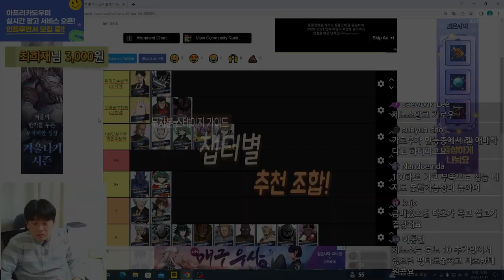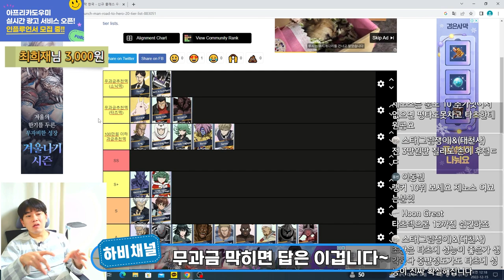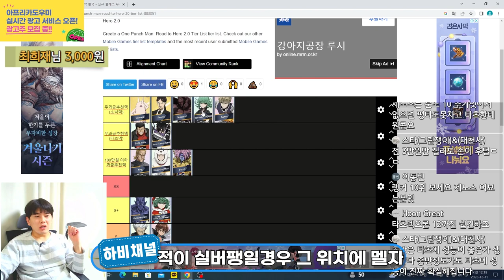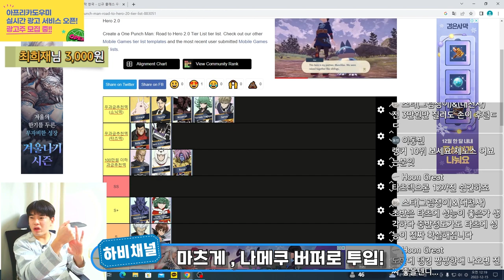원펀맨 영웅의 길 게임! 무과금 9챕터 ~ 13챕터 막혔니??🔥🔥그럴땐 이 조합이지!!🔥🔥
원펀맨 영웅의 길 게임!  아직 9챕터 ~ 13챕터에 머물러 있는 당신을 위해..
추천 덱조합 하비형이 짜드립니다!!